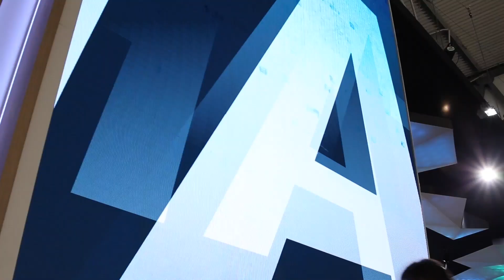xApps will become the Secret Sauce for Mobile Operators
xApps are critical for mobile operators to differentiate themselves and add value for their customers. In this video, Shamik Mishra, CTO, Connectivity at Capgemini Engineering, discusses why Open RAN and Virtual RAN is the most important innovation in the mobile network today and how mobile operators can make the best use of Open RAN.